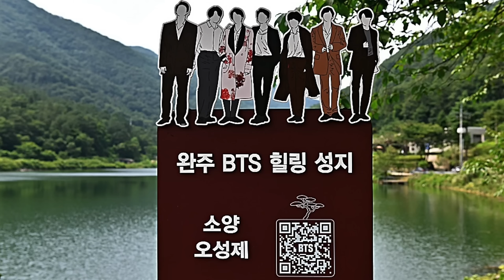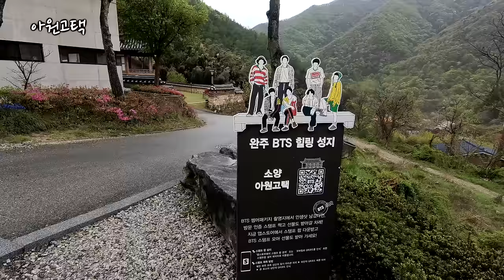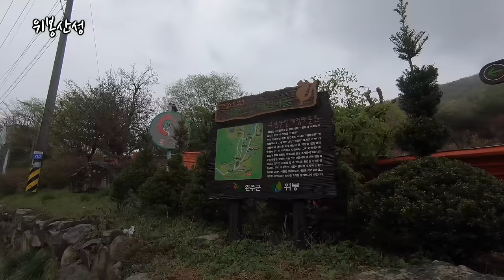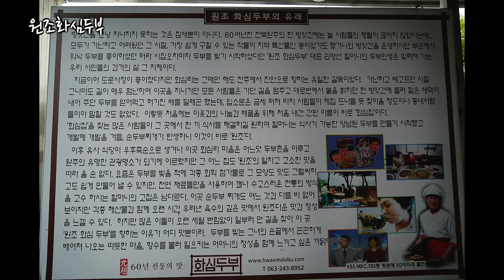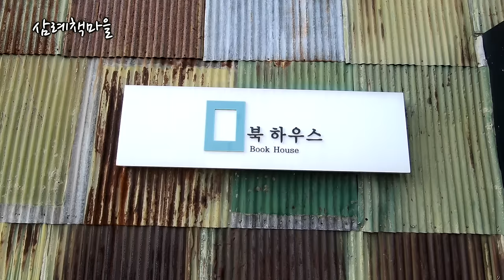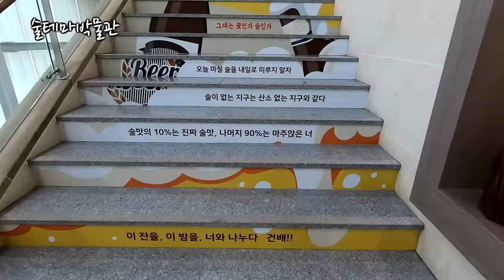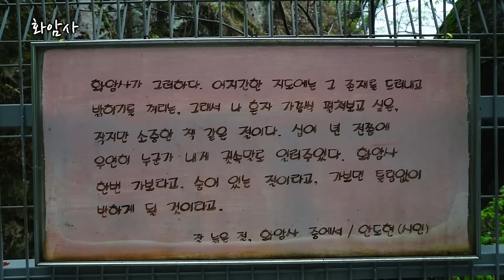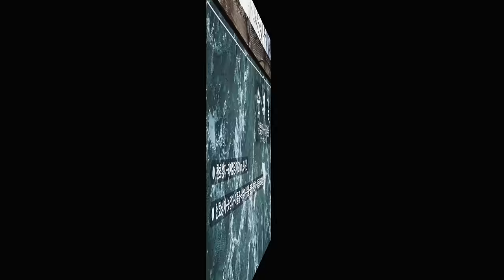여행작가 엄선 '완주여행' 총정리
여행작가이기도 한 대걸남(대신 걸어주는 남자)이 엄선한 완주 여행지를 총정리해 드립니다!
완주는 세계적인 관광지입니다. BTS가 촬영을 위해 닷새 간이나 머문 탓도 있습니다. 하지만 완주가 품은 자연과 역사, 종교와 예술은 너무나 한국적이어서 이미 세계적입니다. 마한제국의 수도였던 곳. 이제 다시 과거의 영화를 되찾고 있는 완주를 찾았습니다. 워낙 갈 곳이 많고 지역도 넓어 동서남북으로 나눠 돌아봤습니다.